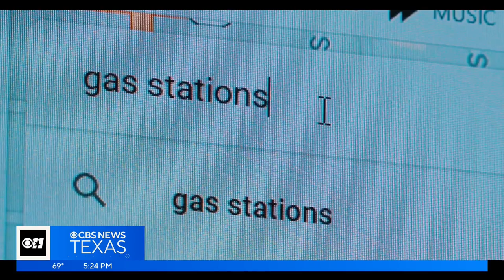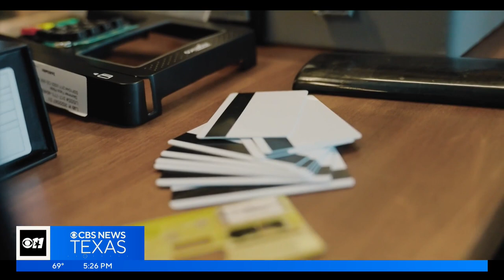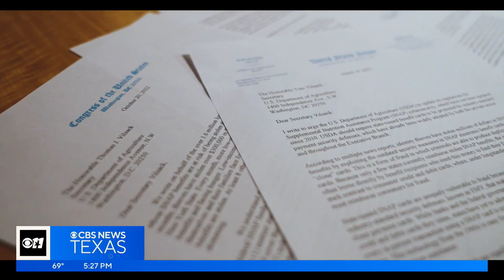Card-skimming scams target a new group of Americans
According to the FBI, skimming costs financial institutions and U.S. consumers more than a billion dollars each year.